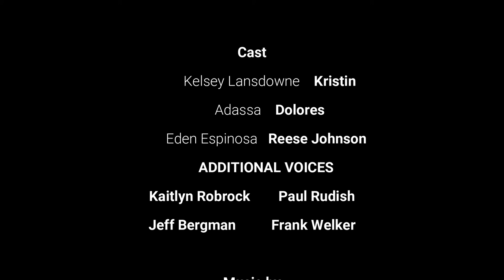Kristin in "The Boiler Room"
There's a monster at Dolores' boiler room and it's up to Kristin to not only fix her plumbing but to stop the monster as well.

Credit to @disneychannel for some Raps and Cass footage.